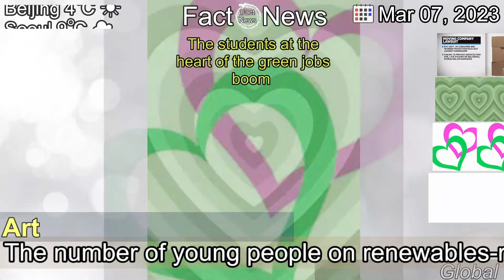[Latest]The students at the heart of the green jobs boom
[Contents]
The number of young people on renewables-related courses in Scotland soars by 70% in four years.